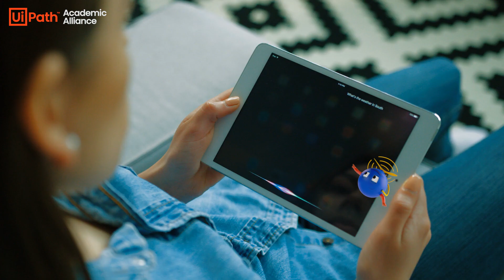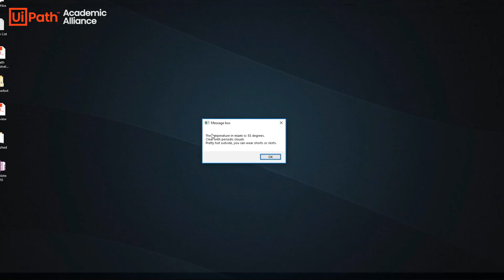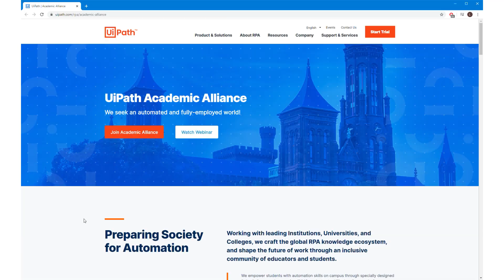What Happens When Students Get Robots?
At UiPath, we believe that every person should be able to build their own robot to make life and work a bit easier. That’s why we started the UiPath Academic Alliance, which provides schools around the globe with free automation curricula and software.

When students get exposed to automation, amazing things happen. Check out the video to see how university students fixed the worst part of internships and even made screening for pneumonia faster.

Are you a professor that wants to teach automation skills to your class? Sign up for the Academic Alliance today